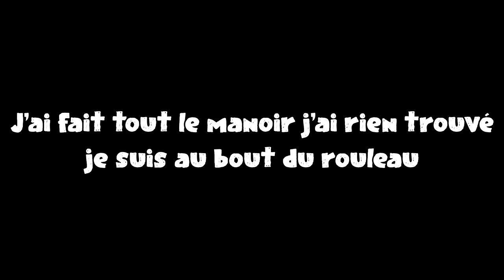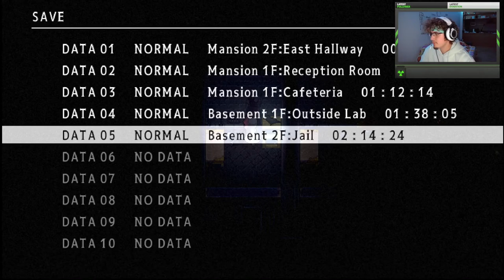PUTAIN DE MERDE MA SAUCISSE | Mad Father #5